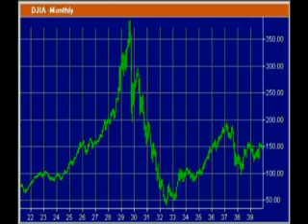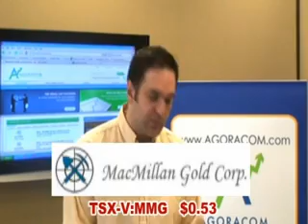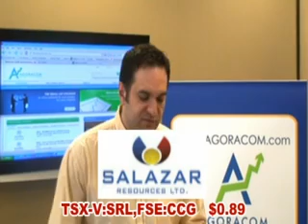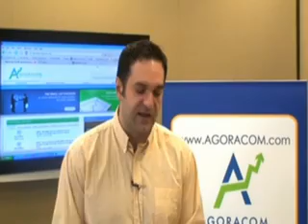AGORACOM Small Cap TV - April 3, 2008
Today's show features:

Golden Tag - TSX-V:GOG   $Halted
Rockcliff - TSX-V:RCR   $0.69
Inter Citic Minerals - TSX:ICI   $2.04
Excellon Resources - TSX:EXN   $1.77
BSM Wireless - TSX-V:GPS   $0.075